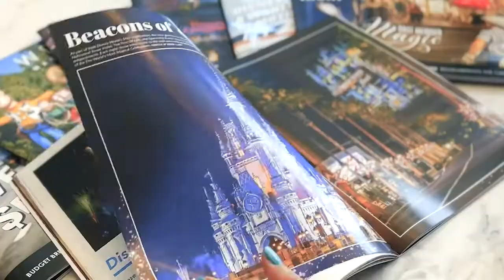Hotel Lulu Anaheim Room Tour - A Disneyland Good Neighbor Hotel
Hotel Lulu is a short walk away from the entrance of Disneyland and offers a convenient and comfortable stay for Disney Parks fans.

Depending on how fast you walk, it can take anywhere from 7-10 minutes to walk to Disneyland from this hotel.